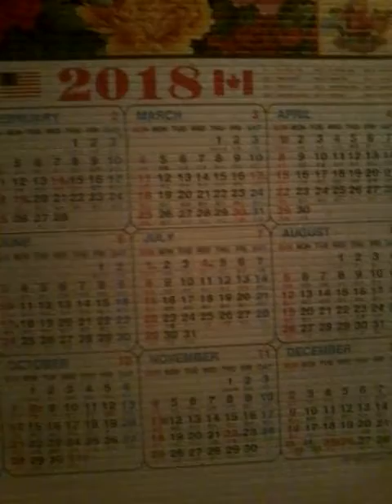Bad babies ( crazy with friend £ retarted little boy )😕😩💫